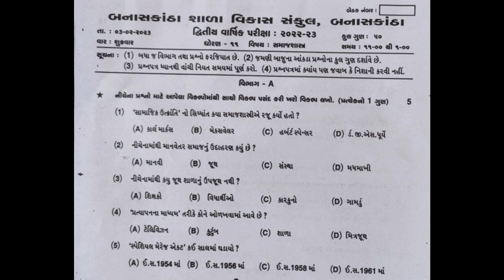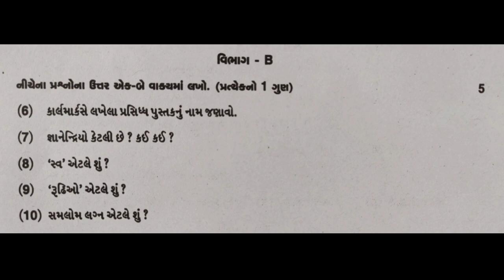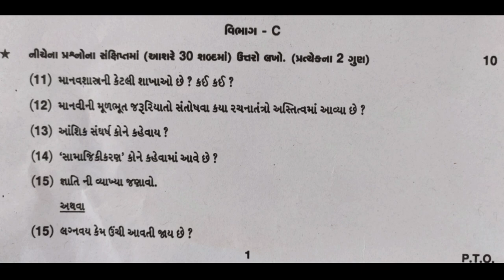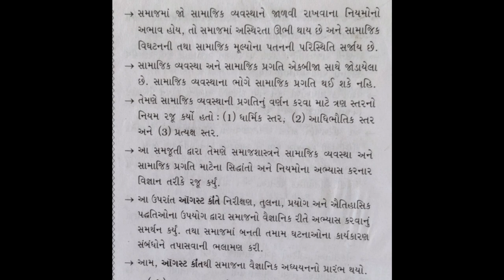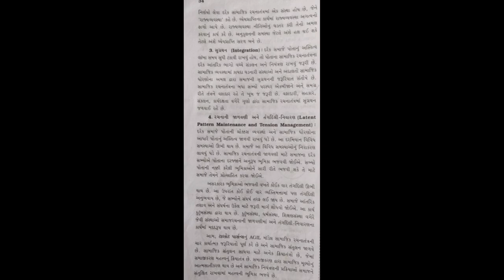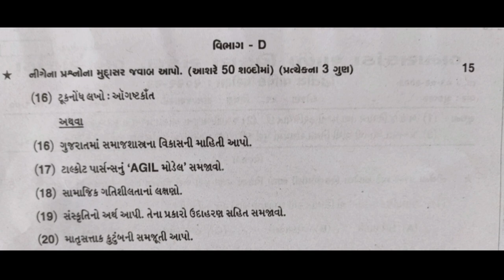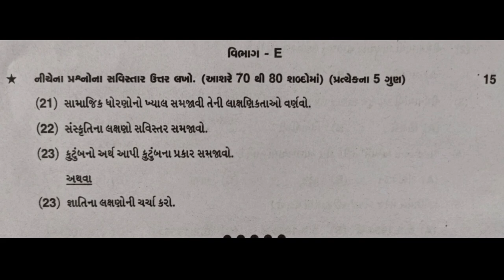dhoran 11 second exam pepar solution 2023 | std 11 Sociology second exam pepar solution 2023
std 11 samajshastra second exam paper solution
std 11 samajshastra second exam paper solution 2023
dhoran 11 samajshastra second exam paper solution
std 11 samajshastra second exam paper
dhoran 11 samajshastra biji parixa paper solution 2023
dhoran 11 hindi paper solution second exam 2023
std 11 samajshastra paper solution
std 11 second exam new blue print 2023
std 11 second exam new blue pri

ધોરણ 11 સમાજશાસ્ત્ર બીજી પરીક્ષા પેપર સોલ્યુશન 2023
ધોરણ 11 સમાજશાસ્ત્ર પેપર સોલ્યુશન 2023
દ્વિતીય પરીક્ષા ધોરણ 11 સમાજશાસ્ત્ર
ધોરણ 11 સમાજશાસ્ત્ર દ્વિતીય પરીક્ષા
સમાજશાસ્ત્ર પેપર સોલ્યુશન ધોરણ 11
ધોરણ 11 સમાજશાસ્ત્ર પેપર સોલ્યુશન દ્વિતીય પરીક્ષા 2023